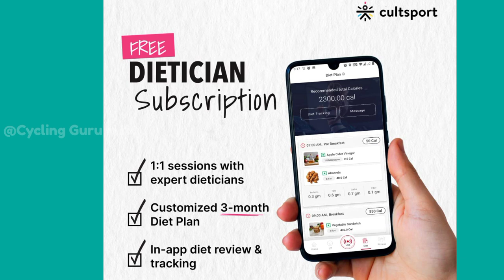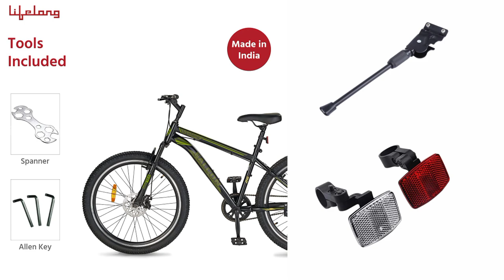Top 3 Best MTB Under 10000 India 2022 ⚡ best mtb gear cycle under 10000 | best mtb under 10k rupees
Hey guys,
In this video you will get a complete list on Top 3 "best mtb under 10000 india" and these are 'best mtb cycles under 10000" if you are planning to buy a 'best mtb gear cycle under 10000 in india 2022' else "best mtb non gear cycle under 10000 in india" all cycle comes from premium brands like, hero, hercules, Leader, and many more. so make sure to watch this video till the end to buy the best mountain bikes under 10000 rupees in India.

Best Buy Links 👇👇

3. Urban Terrain UT5000
2. Leader Gladiator 26t
1. Lifelong Falcon with Disc Brake

Other 2 best mtb under 15000 rupees
1. CRADIAC Xplorer
2. Leader TORFIN MTB 26T

Topics Covered:

best mtb under 10000
Best MTB Under 10000 India 2022
best mtb under 10000 in india
best mtb cycle under 10000 in india,
best gear cycle under 10000,
best cycle under 10000,
best cycle under 10000 in india 2022,
best bicycle under 10000 in india,
cycle under 10000,
top 5 cycle under 10000,
cycle under 10000 in india,
best cycle in india under 10000,
best mtb cycle under 10000 in india with gear,
best mtb bicycle under 10000 in india 2022,
best mtb cycle under 10000 in india 2022,
cycles under 10000,
cycle under 10k
mountain bikes under 10000 in india
mountain bicycles under 10000

Cycling Guru India is a participant in the Amazon Associates Program, an affiliate advertising program designed to provide a means for website owners to earn advertising fees by advertising and linking to Amazon.in, Amazon.com and any other website that may be affiliated with Amazon Service LLC Associates Program.